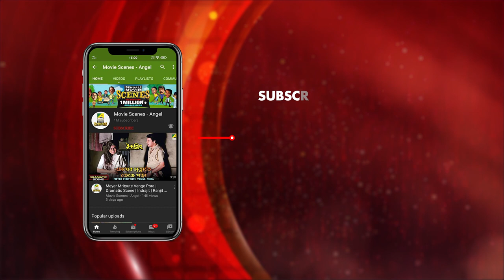Remembering Pahari Sanyal | স্মরণে পাহাড়ি সান্যাল | Biography | Saubhik Saha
On the Death Anniversary of Anil Chatterjee an audio story in the voice of Rj Saubhik on his journey throughout.